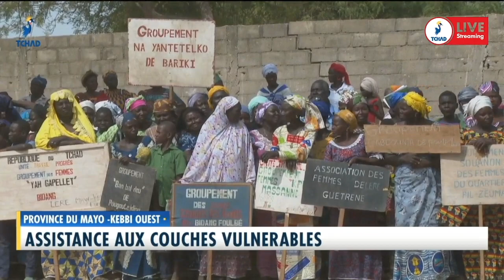PROVINCE DU MAYO KEBBI OUEST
ASSISTANCE AUX COUCHES VULNERABLES